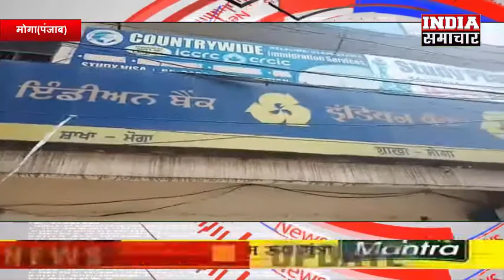मोगा में भी दो दिनों के लिए बेंक कर्मचारी हड़ताल पर केन्द्र सरकार ने कर्मचारियों के साथ करा भदा मजाक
Live news,
News today,
Daily news,
News channel,
News India,
Samachar,
Nonstop news,
Super fast news,
Speed News,
बड़ी ख़बरें,
आज का समाचार,
समाचार,
"India Samachar" "इंडिया समाचार" "India समाचार" Copyright Disclaimer Under Section 107 of the Copyright Act 1976, allowance is made for "fair use" for purposes such as criticism, comment, news reporting, teaching, scholarship, and research.